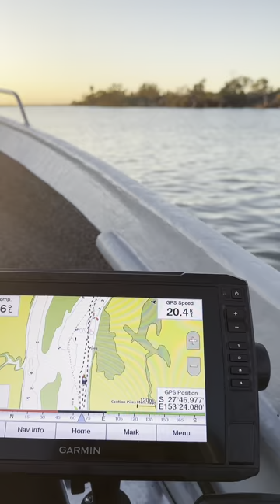The King of the PIN! Garmin fishing comp!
We were incredibly proud to have a few of the guys from our workshop enter the Garmin King of the Pin fishing competition a few weeks back. The team put in a tremendous effort and caught some awesome fish. We are glad to have such dedicated individuals in our service team.